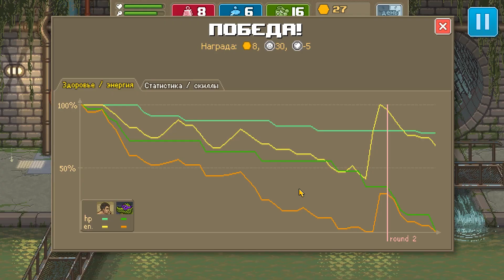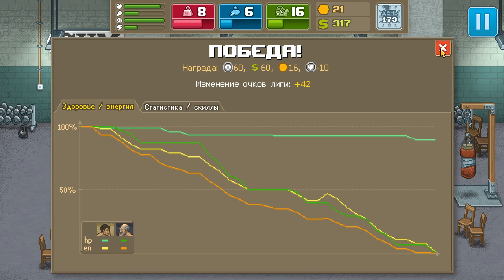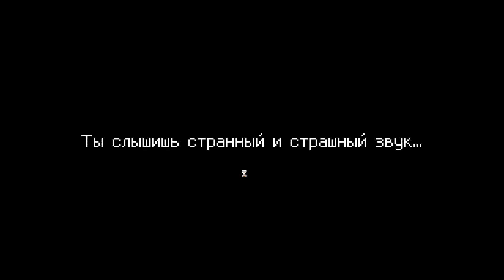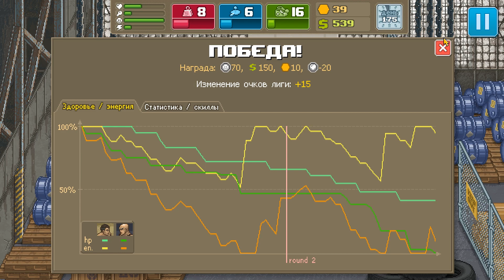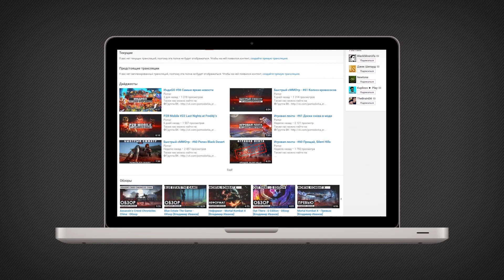Играем в Punch Club: Серия №9 - Крокодилы